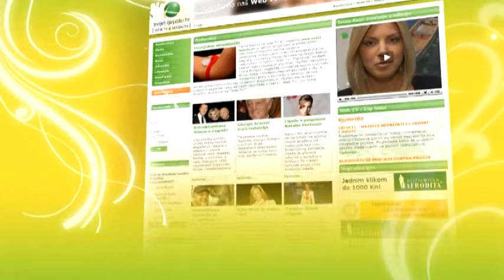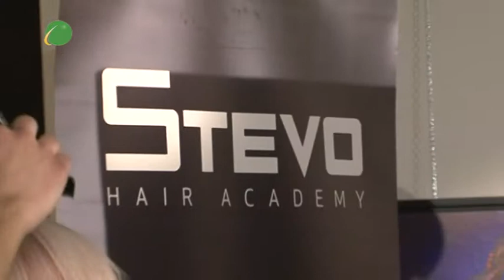Svijet ljepote - Stevo Pavlovič - frizerski umjetnik